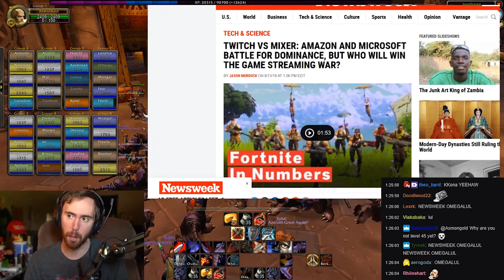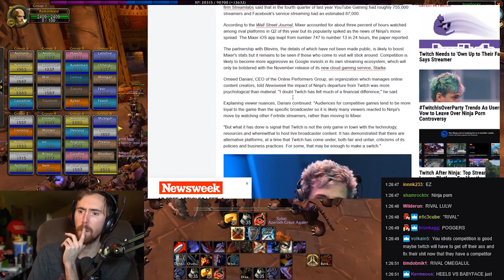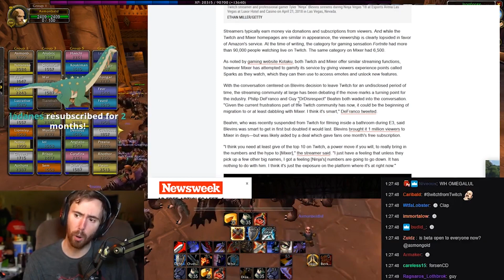Asmongold's Reaction to The Latest Newsweek Article On The Twitch/Mixer Situation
Hope you guys enjoyed this video of Asmongold!